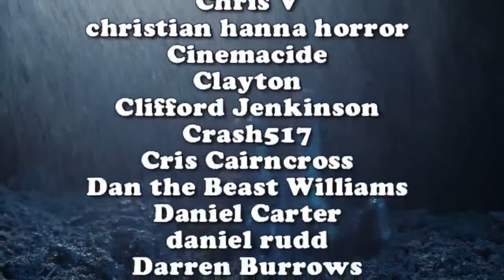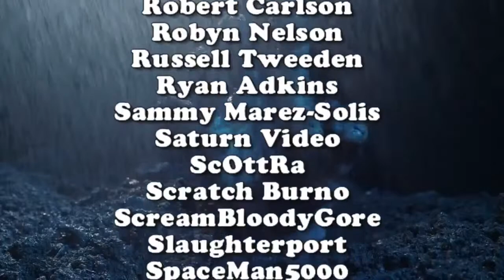Uncle Bill’s New Laptop Unboxing and Thanks! | deadpit.com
Uncle Bill unboxes his new laptop computer funded by the DEADPIT Universe and possibly sets fire to the old Chromebook.

**FOLLOW US**